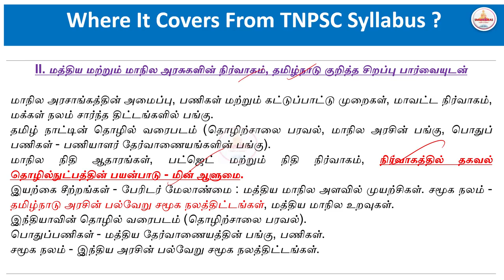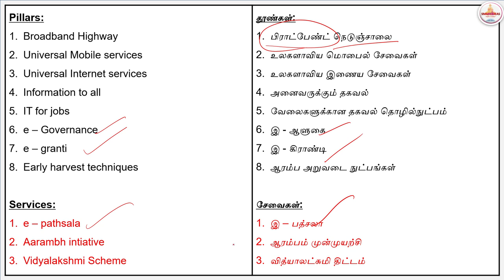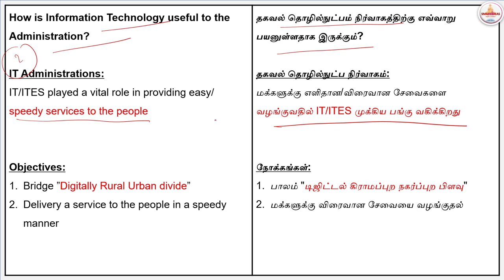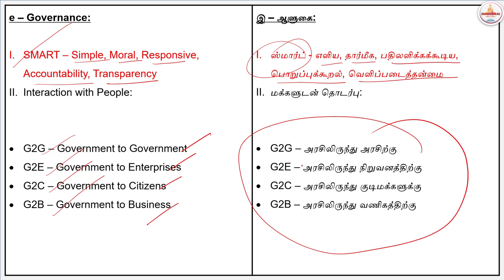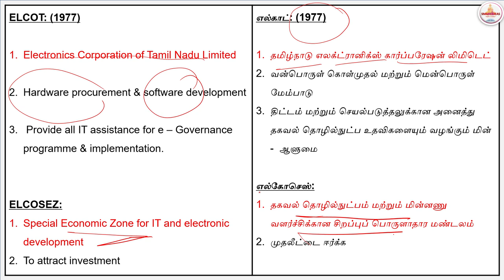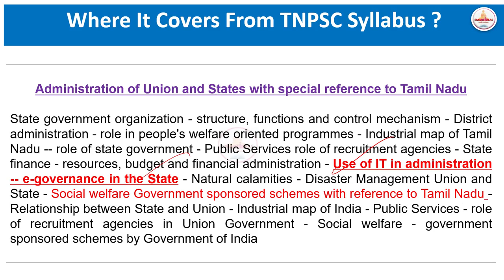⏳📑Administration of India &TN |e - Governance|Group 2 Mains 8 Marks Questions |Both தமிழ்& English